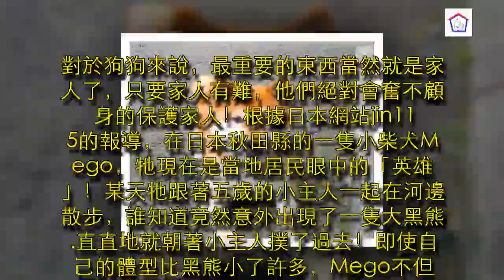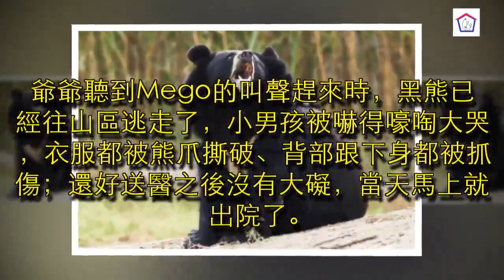小男孩去河邊散步被「大黑熊」襲擊！柴柴看到小主人遇難竟然...真的讓人超感動！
【心靈健康寵物娛樂新聞】 有關內容包含:
時事 汪星人 可爱 宠物 动物 萌寵 動物 寵物 喵星人 毛孩 貓貓 寵物與小孩 搞笑 狗狗 小狗 寵物溝通